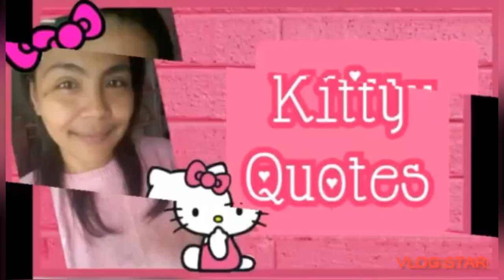🎀 HELLO KITTY STORAGE